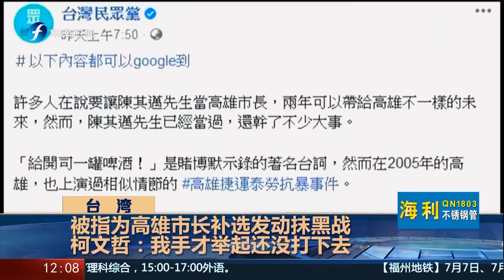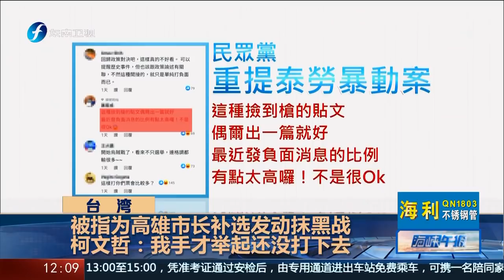《海峡午报》李眉蓁霸气呛：我当市长20200707